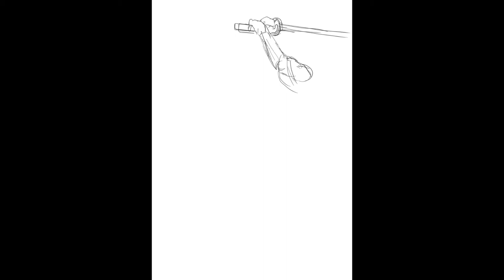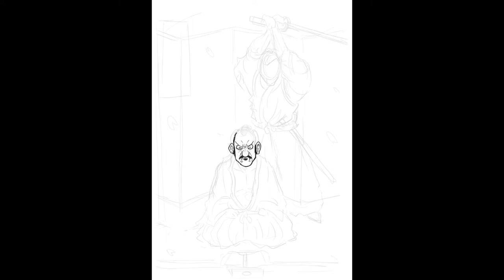NFT ART Making #7 切腹 HARA-KIRI 【The floating world】【イラストメイキング】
脱サラ系漫画家がNFTアートをはじめたのでメイキング作ってみた
浮世絵スタイルのNFT ART 『The floating world』のメイキング動画

タイトル： #7 切腹 HARA-KIRI
著　　者：青柳恵太 AOYAGI KEITA
使用ソフト：CLIP STUDIO PAINT EX
※CLIP STUDIOのタイムラプス機能を使用して収録しています

【追記】タイトルの番号とNFTの番号を統一しました。
そのためメイキング動画を撮影していなかった#1~3はありません。

⏩ブログ『JACKPOTARTs』関連記事
   【クリエイター向け】脱サラ系漫画家がNFTアートをはじめてわかったこと

　青柳恵太@KEITA AOYAGI COMIC ARTIST

⏩制作実績
　ブログ『JACKPOTARTs』

" HARA-KIRI" is Japanese ukiyo-e style illustration.
"切腹" means "HARA-KIRI" or "seppuku", as they say.
"HARA-KIRI"  was one of the most serious punishments imposed on samurai.

Since a mere slit in the abdomen takes a long time before death and causes extreme pain to the dying person, an intercessor usually performs the intercession immediately after the"HARA-KIRI".
In the Edo period (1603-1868), "HARA-KIRI" became a complex and sophisticated ritual, and the manner of "HARA-KIRI" with an intercessor was established

This NFT ART is Japanese ukiyo-e style illustration.
Ukiyo-e means "floating world”.
I want a lot of people to know about ukiyo-e style.

【Postscript】
The numbering of the title and NFT has been unified.
Therefore, there are no #1~#3 which were not filmed for the making-of video.